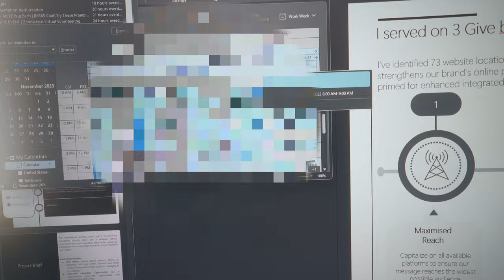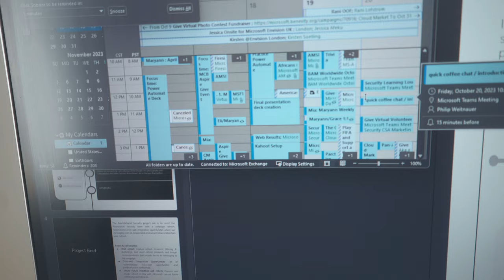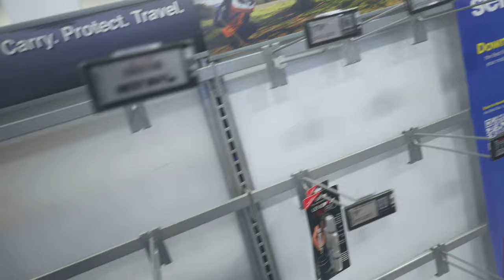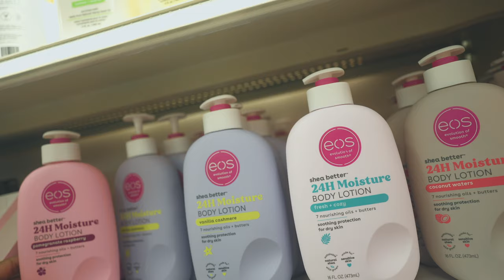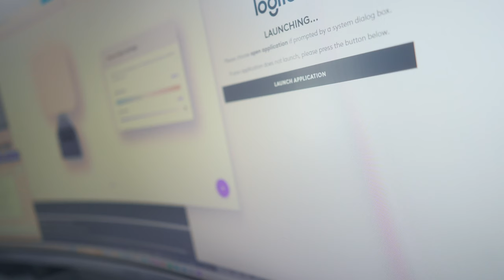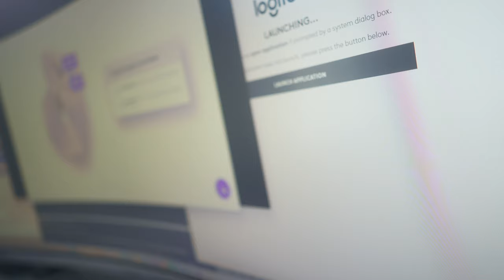WORK FROM HOME VLOG: Logitech MX Mini Keyboard, Vince Camuto Boots and More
W A T C H  I N  4K
Hi Loves,

Gosh I missed you all. Here a WFH video I filmed for you all. Let me know what you think .

Timestamps:
00:00 - Montages
00:33 - Intro
01:25 - House Chores
02:27 - Chit Chat and Work
04:21 - Trivia - Virtual Event
04:50 - Event Report
06:21 - Unboxing and Hauls
07:51 - 2nd Meeting - Working from Home
08:25 - Catchup
10:47 - 3rd Meeting
12:58 - Best Buy
15:21 - Target
16:49 - Work continues
18:46 - Logitech MX Mini Keyboard Setup
19:05 - Done with WFH
19:47 - Winding Down
20:20 - Outro
22:35 - Subscribe guys!

A m a z o n s t o r e
S h o p m y b u s i n e s s

a b o u t  m e:
My name's Maryann and I'm Nigerian currently based in Minnesota. I'm an MBA graduate student trying to tackle this relocation, my career life and graduate school While navigating my late 20's. My channel consists of  working 9-5, lifestyle videos, graduate life and trying to tackle life as a young adult💞